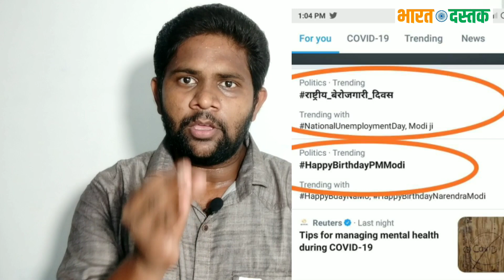मोदी के जन्म दिवस पर युवाओ ने रोड पर चाय पकोड़े बेचे | राष्ट्रीय बेरोजगार दिवस | Modi Birthday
मोदी के जन्म दिवस पर युवाओ ने रोड पर चाय पकोड़े बेचे | राष्ट्रीय बेरोजगार दिवस | Modi Birthday | Modi | Bharat Dastak...
 17 sep In indian unemployment young people celebrate the national unemployment day 17sep also we know that birthday of indian prime minister Narendra Modi . Rashtriy berojgar divas 17sep celebrate by indian people .